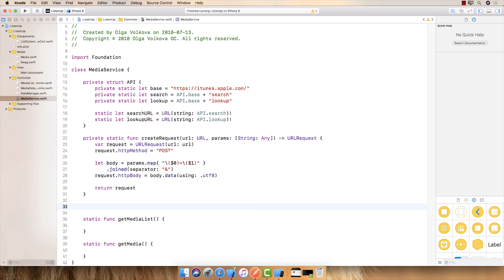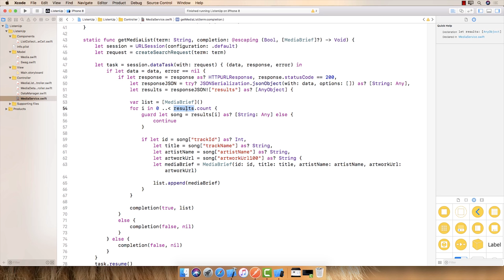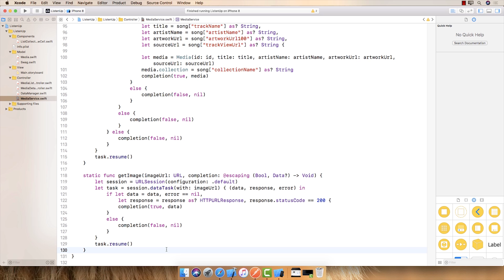Integrate third party API (Chapter Three, Video 2: Enrich your iOS apps)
This is video 2 of chapter THREE of the OpenClassrooms course entitled : Enrich your iOS apps with dynamic content and advanced presentation.

In this course, you will learn how to enrich your app with dynamic content delivered in real-time from remote sources via a network. You will also be able to provide the best code design following SOLID principles.

Over on OpenClassrooms.com, this video and playlist are part of a robust class, accompanied by text, visuals, useful links, and quizzes to track your progress. What's more, it can all be accessed for free!